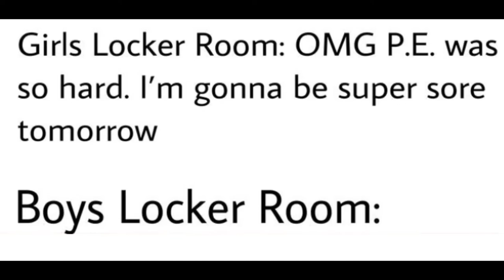Girls Locker Room vs Boys Locker Room